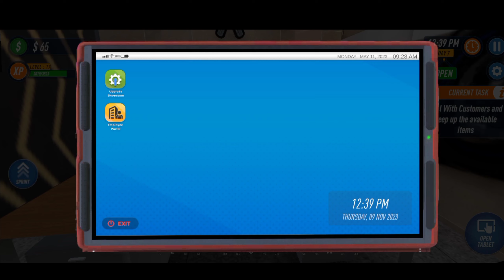bike for sale 2023 new best game kiyanigamer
hello guys:
                   For Sale: 2023 New Best Game Kiyanigamer Bike

Are you a passionate gamer who's always on the lookout for the latest and greatest gaming experiences? Look no further, because we have the perfect ride for you in 2023 - the Kiyanigamer Bike! This cutting-edge gaming-inspired bike is a true masterpiece that caters to both gaming enthusiasts and bike lovers alike.

The 2023 Kiyanigamer Bike is designed to offer an unparalleled gaming experience while ensuring a smooth and comfortable ride. This extraordinary bike combines the best of both worlds, seamlessly merging the thrill of gaming with the joys of cycling. Here are some key features that make this bike a must-have for any gaming aficionado:

Innovative Design: The Kiyanigamer Bike features a sleek and futuristic design that sets it apart from conventional bicycles. It boasts a unique frame and bodywork inspired by popular video game aesthetics, giving it an unmistakable visual appeal.

High-Performance Components: Equipped with top-of-the-line components, this bike ensures a smooth and reliable ride. Its precision-engineered gears, responsive brakes, and shock-absorbing suspension guarantee maximum performance, whether you're navigating challenging terrains or speeding through the virtual world.

Integrated Gaming Console: The highlight of the Kiyanigamer Bike is its built-in gaming console. Mounted on the handlebars, it provides a seamless gaming experience on the go. With a high-resolution display, ergonomic controls, and compatibility with the latest gaming titles, you can game while you ride, turning your daily commute into an adventure.

Comfort and Ergonomics: The bike's saddle and handlebars are designed for comfort during long rides, ensuring that you can enjoy your gaming sessions without any discomfort or strain.

Customization Options: The Kiyanigamer Bike offers a range of customization options, allowing you to personalize your ride and gaming experience to your liking. Choose from a variety of colors and accessories to make the bike truly your own.

This 2023 Kiyanigamer Bike is more than just a means of transportation; it's a gaming console on wheels, a statement piece, and a conversation starter all in one. Don't miss the opportunity to own this extraordinary gaming bike that's bound to turn heads and provide endless entertainment as you journey through the real and virtual worlds simultaneously.

Elevate your gaming experience and your daily commute with the 2023 Kiyanigamer Bike